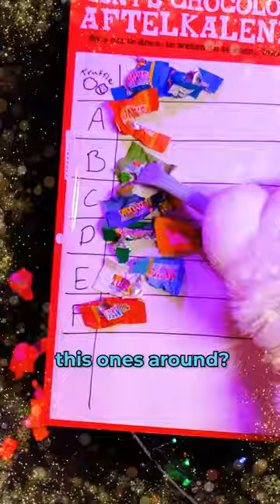Pretzels for Christmas! | December 23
Let's eat a chocolade in Fursuit every day of the month until Christmas Eve and rank them from F-Tier to Truffle-Tier! Which chocolade will be the best?!

My name is Truffel and I make fursuiting video's and fury art video's. If you want to see more of me check out my Instagram or twitter :)

Art Program: Photoshop CC
Record Program: OBS
Edit Program: Premiere Pro
Tablet: XP-Pen 15.6 Pro